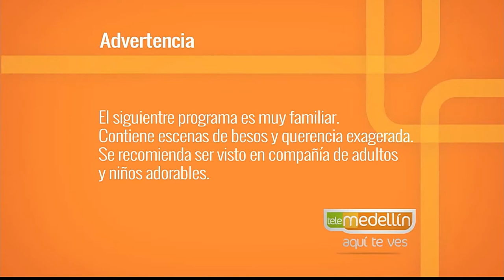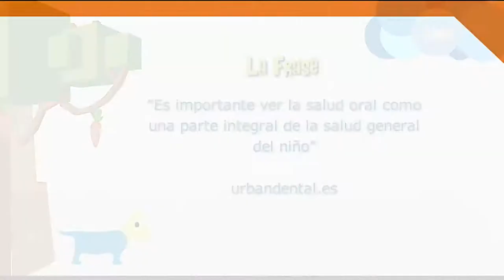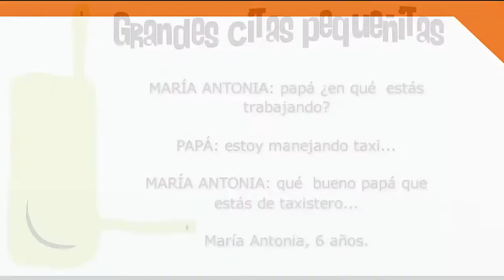La odontología y los niños [Paso a Paso TV] Telemedellín